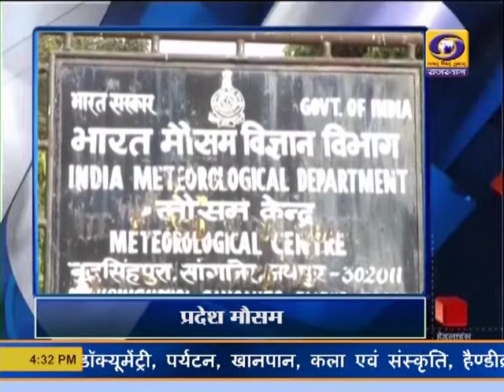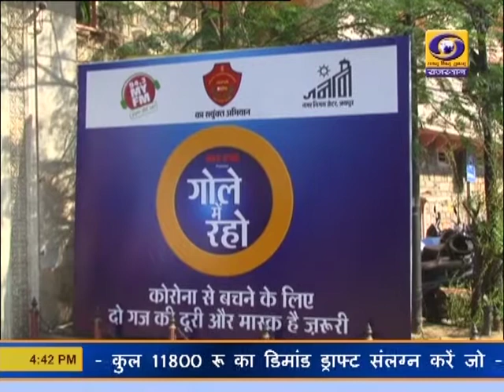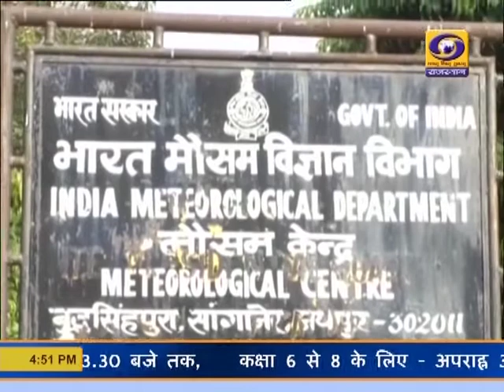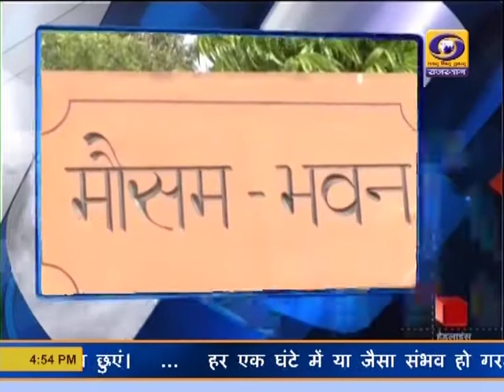Rajasthani News Bulletin 02 Dec 2020 DD News Rajasthan